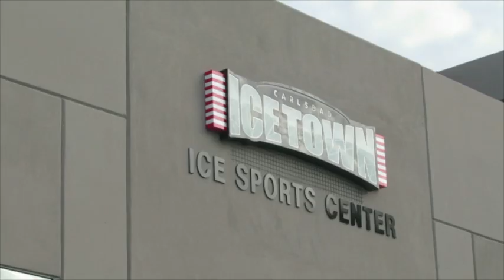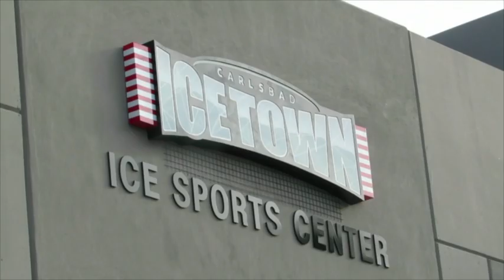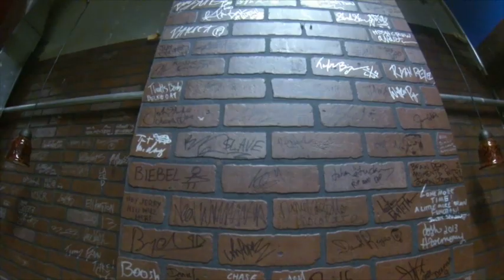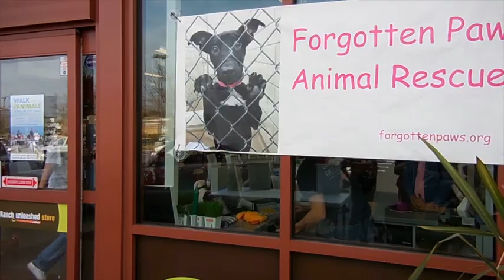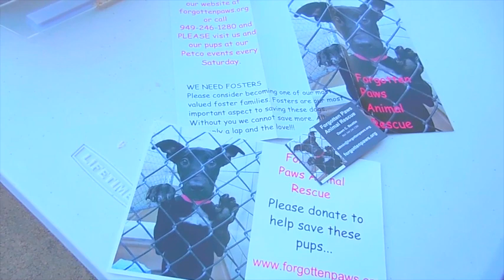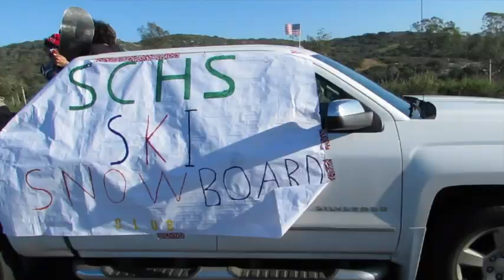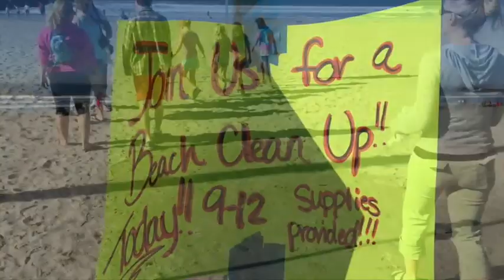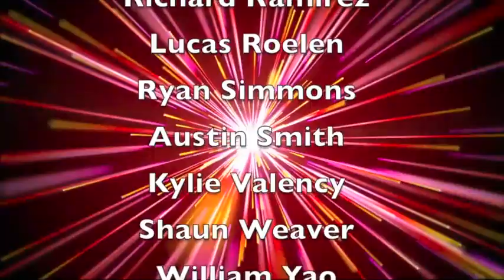CMSTV 22 2 27 15